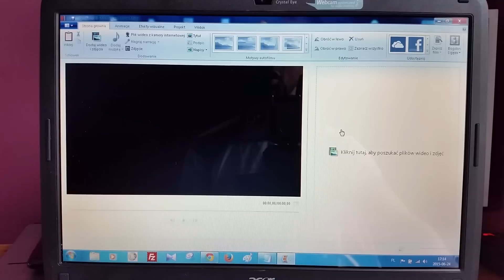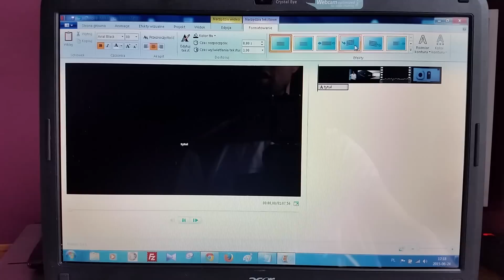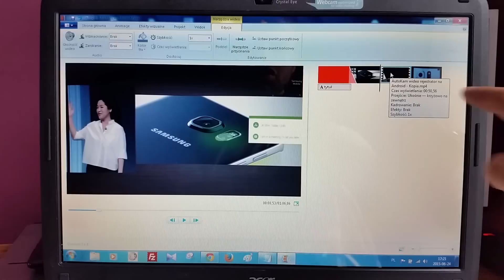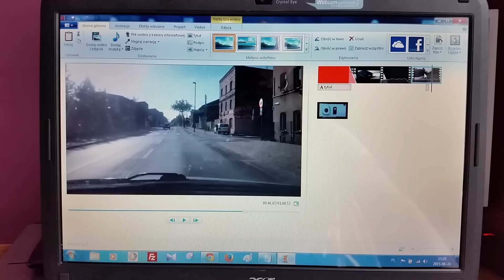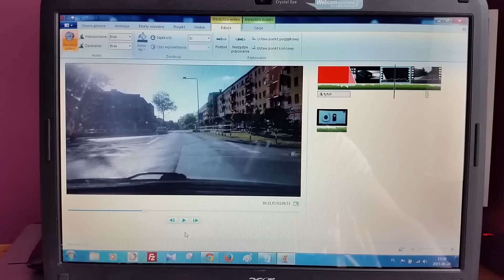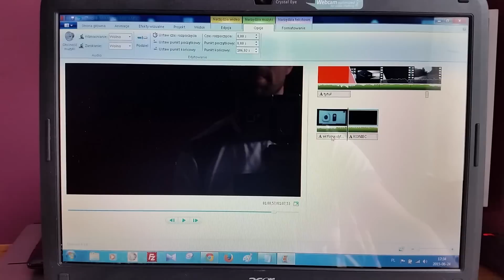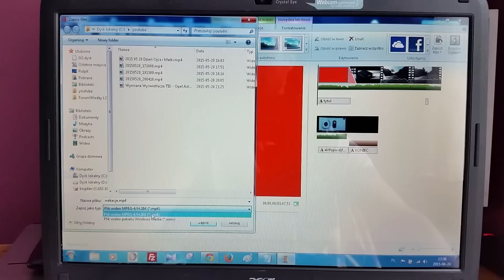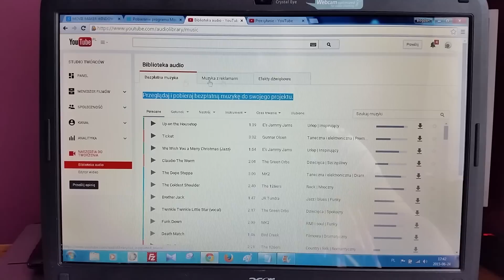Łączenie Filmów Dźwięku i Zdjęć w Film PORADNIK - Windows Movie Maker Bezpłatny 2016 PL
W tym filmie każdy kto chce stworzyć swój pierwszy film znajdzie wszystko to co potrzebne, by wykonać to bez problemu samodzielnie.
Poradnik ten nauczy Was łączyć filmy, renderować materiał wideo, dodawać zdjęcia, zmieniać kolejność, stosować efekty specjalne, animacje, dodawać tekst w dowolnym miejscu, usuwać muzykę z filmu, obracać film lub zdjęcie. Czyli wszystko, co potrzeba, by stworzyć bez dodatkowych narzędzi świetny pokaz z wakacji lub wycieczki.

Zobaczcie cały film, nawet kompletny laik komputerowy sobie poradzi i bez problemu stworzy swój pierwszy film, a każdy kolejny będzie coraz lepszy!

Mam nadzieję, że poradnik się przydał, dlatego też proszę o subskrybowanie mojego kanału z poradnikami, jakie dla Was tworzę, polubienie filmu, skomentowanie filmu oraz udostępnienie filmu na Waszej tablicy Facebook, Twitter, tak by inni mogli skorzystać z tego mojego poradnika.

Pozdrawiam i zapraszam do innych poradników na kanale :)